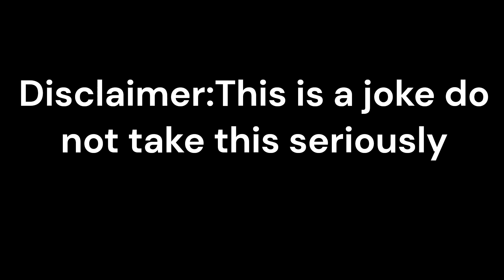Roblox stereotypes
this video is a joke dont take it seriously. Make sure to sub and like for a cookie and a icecream! shoutout to my BFF for helping me with this video.